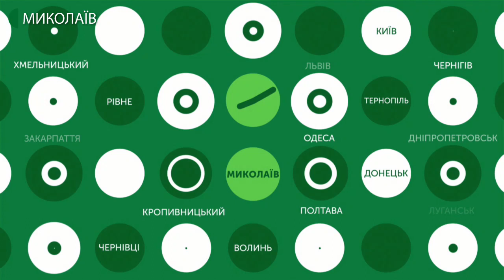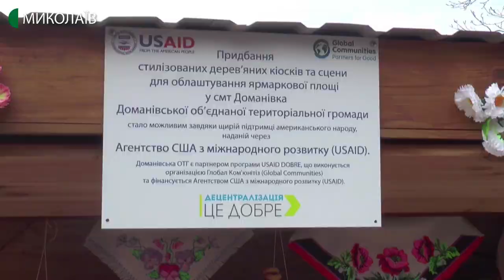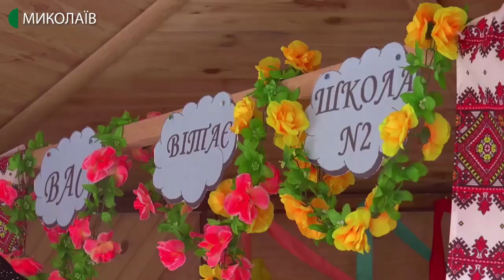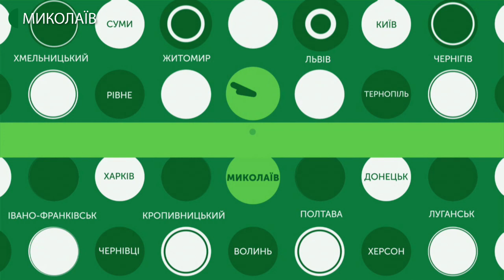02.03.2020. Новини. 13:30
Новини
Інформаційна картина дня (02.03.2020) поглядом кореспондентів телеканалу UA: Миколаїв (випуск новин — 13:30):
- Миколаївські рятувальники перевірили готовність групи радіаційного, хімічного та біологічного захисту аварійно-рятувального загону спеціального призначення до виконання завдань у разі виявлення в області коронавірусної інфекції;
- 7 дерев'яних будиночків, нова сцена та музичне обладнання  у Доманівці, Доманівської селищної об'єднаної територіальної громади, відбулося відкриття ярмаркової площі;
- 370 дітей з 9 областей України. У спортивній залі Чорноморського національного університету імені Петра Могили відбувся турнір з художньої гімнастики «Шлях до зірок».